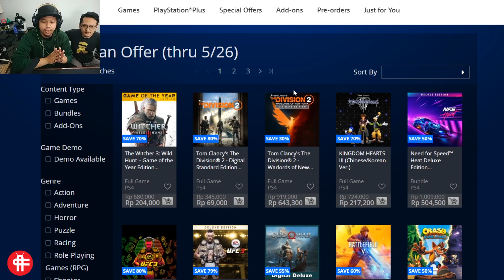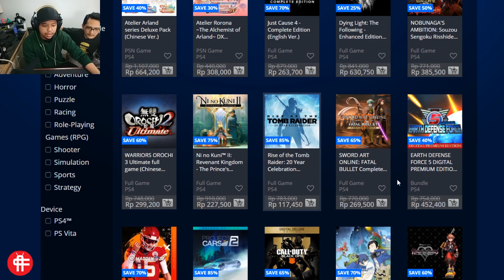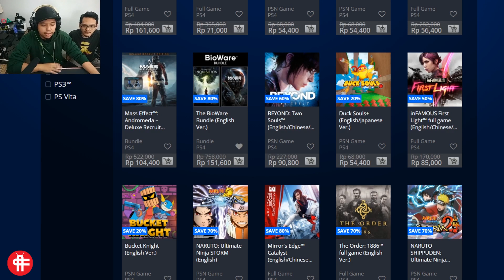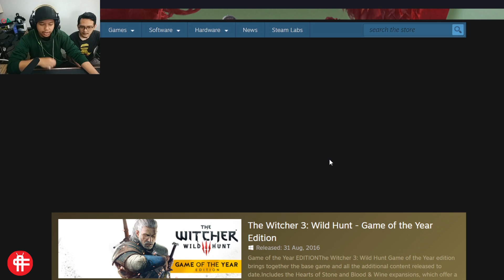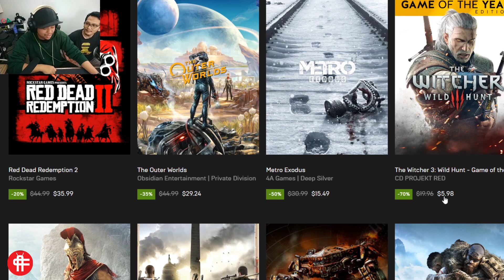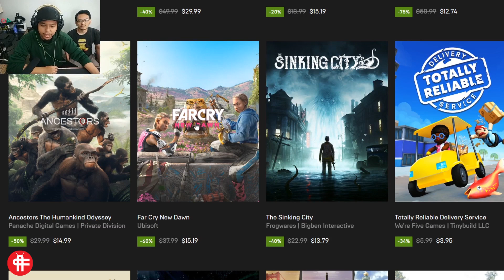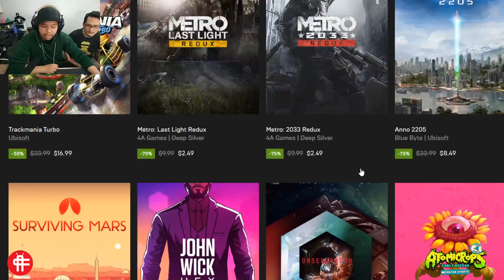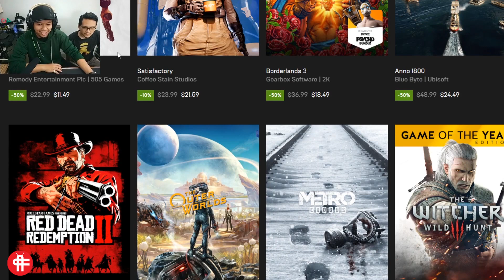DISKON LEBARAN !! MANA YG LEBIH MURAH ?? versinya si ANAKTUA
Lebaran bentar lagi nih

pilih baju lebaran apa game lebaran hayooo ???